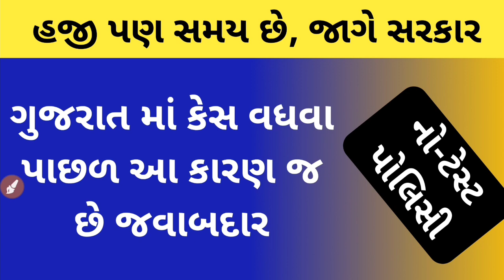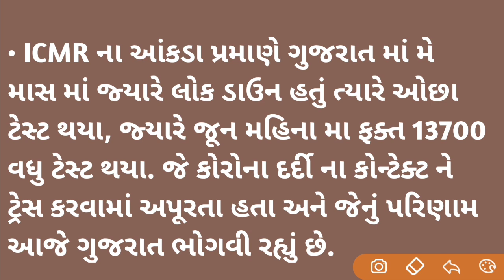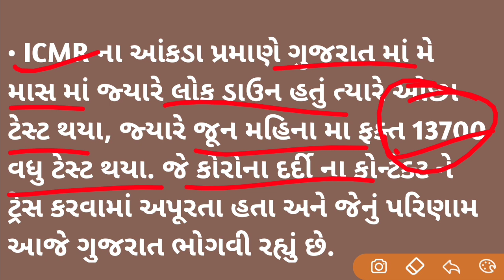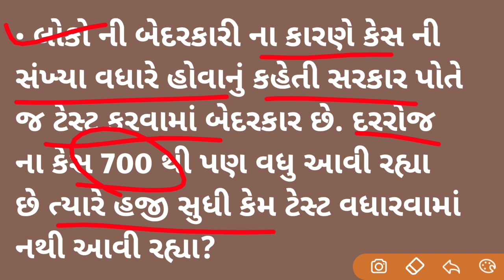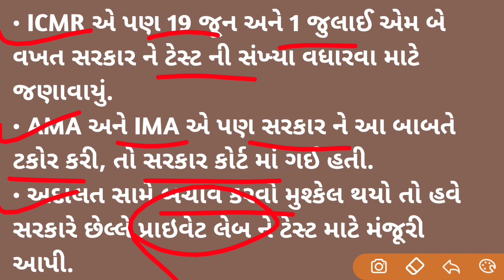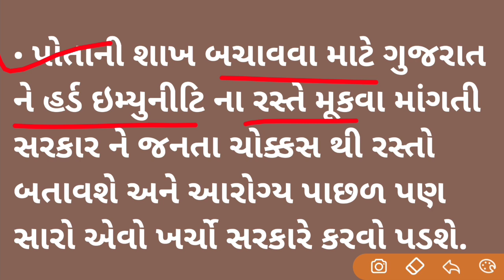કોરોના ના કેસ ગુજરાત માં વધવા પાછળ આ કારણ છે જવાબદાર